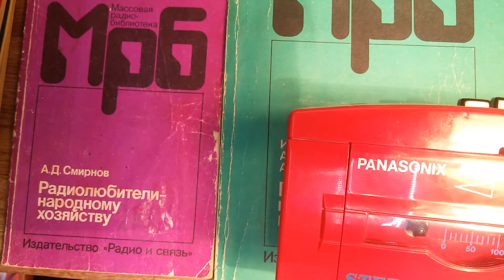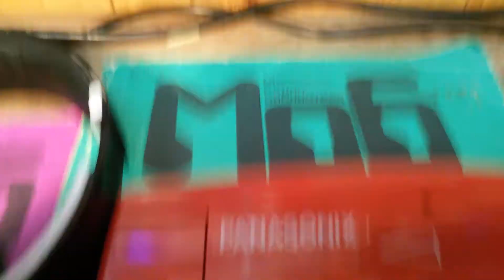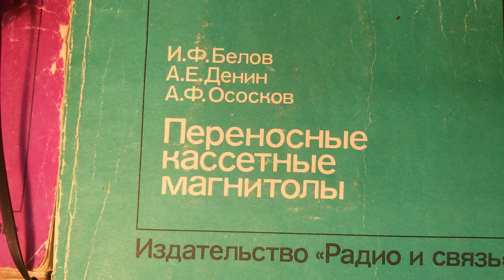кассетный плеер из 90х (PANASONIX) слушаем через наушники (5 часть)(КИНОЖУРНАЛ ПАЯЛЬНИК№69.21(№129))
слушаем старинный кассетный плеер из 1990 года в 2021 году!